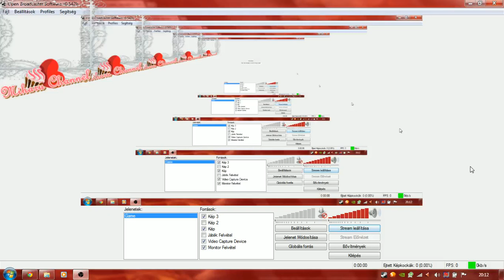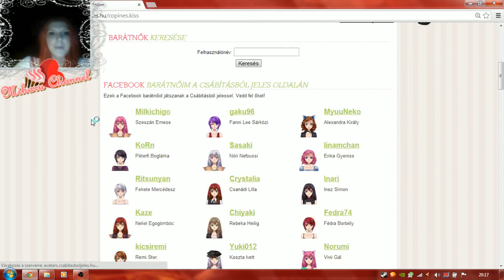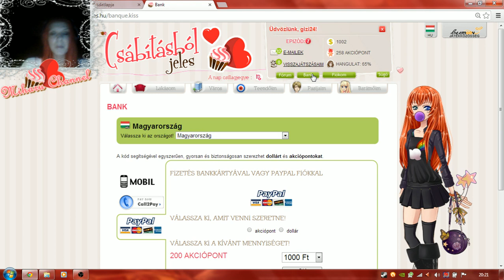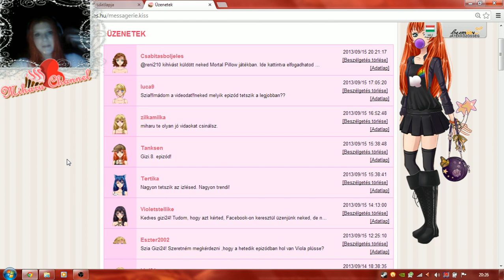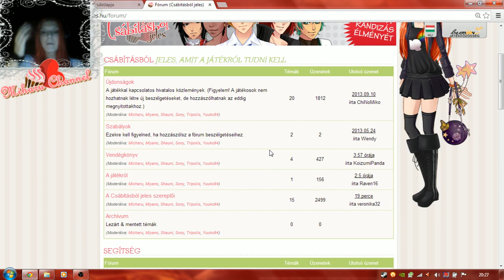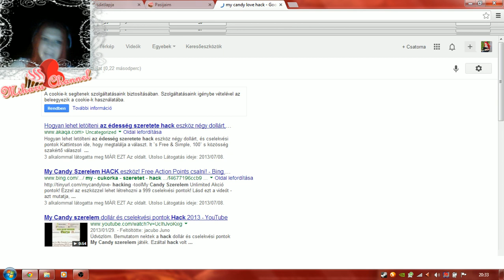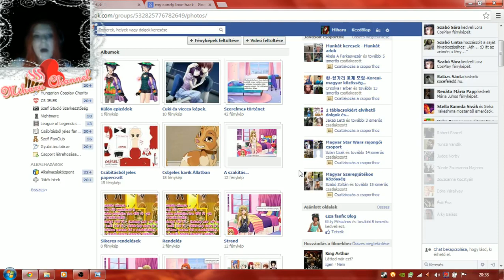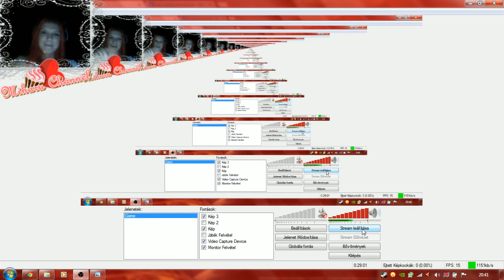Csábításból jeles - Segédlet, és hasznos infók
Elég sok mindenre adtam választ és remélem hasznos is volt, vagy lesz a jövőben.
Még lehetnek megválaszolatlan kérdések, de akkor először járjatok utána, és ha nem találtok választ csak akkor kérdezzetek.